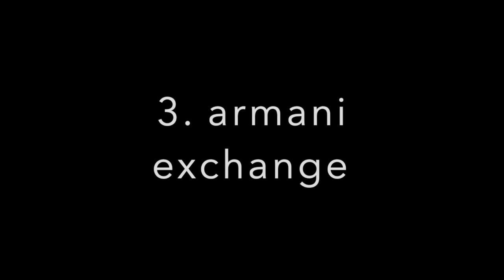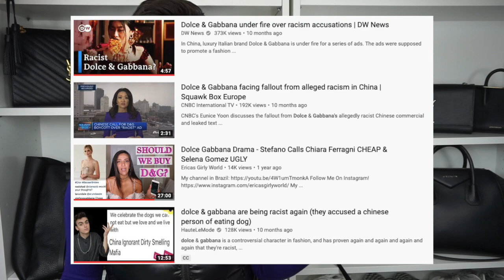10 BRANDS YOU NEED TO TRASH IN YOUR CLOSET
THIS OPIONS ARE MY OWNS AND IVE HAD ALOT OF THESES ITEMS IN MY COLLECTIONS LETS KEEP THE CONVO GOING IN THE COMMENT SECTION!

1. VINEYARD VINES
2. TRUE RELIGION
3. ARMANI EXCHANGE
4. B JOHNSON
5. MISS ME
6. DOLCE AND GABBANA
7. AERO
8. R C
9. HYPE BEAST BRANDS
10. JUICY COUTURE